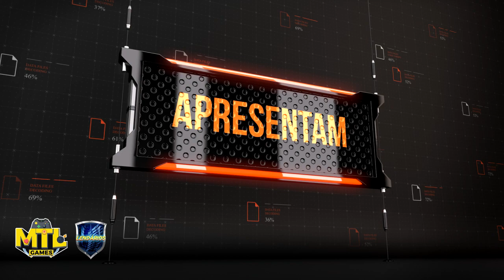CAMPEONATO BRASILEIRO - KOF98UM - (MTL~LND)